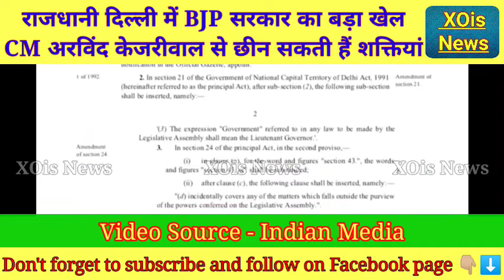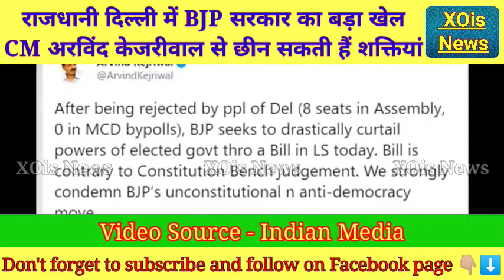मोदी ने खेला दिल्ली में बड़ा सियासी खेल। XOis News. Indian media. Pak media on India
मोदी ने खेला दिल्ली में बड़ा सियासी खेल। केजरीवाल का भविष्य अधर में। XOis News. Indian media. Pak media on India

"I need your help my all friends"

Fiza Khan
NXG News
Hindustan Special
AP Gyan
Viral Fact
India Web News
Cric Today
NewsExplainedHindi
Doctor Fiza
Bol news
Samaa tv
Gnn
Rauf klasra
Amir mateen
Public news
Pakistani reaction on India
Ipl
Psl
Imran Khan
Pakistani reaction
XOis News
NXG News
Hindustan Special
AP Gyan
Viral Fact
India Web News
Cric Today
NewsExplainedHindi
Doctor Fiza
Rauf klasra
Amir mateen
Pakistani reaction
Imran Khan